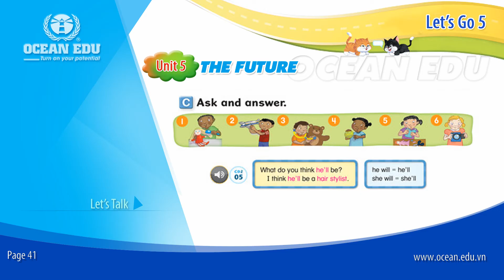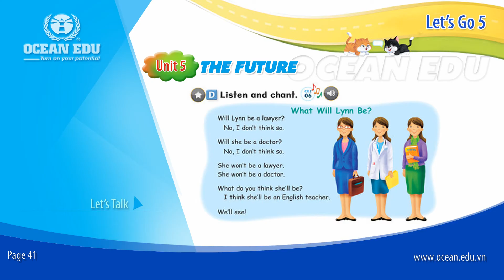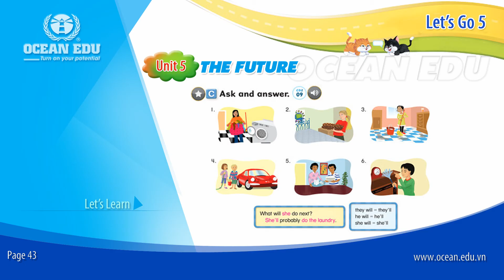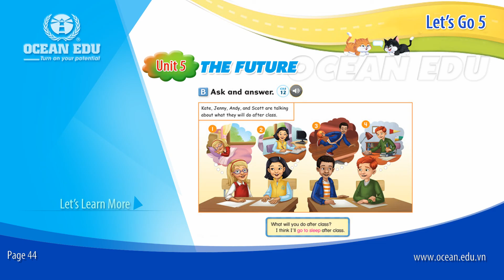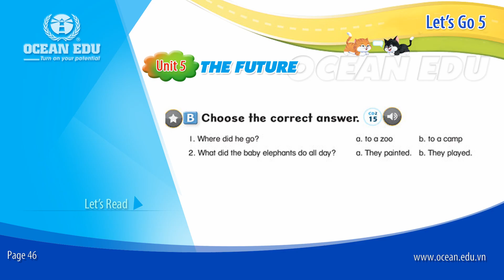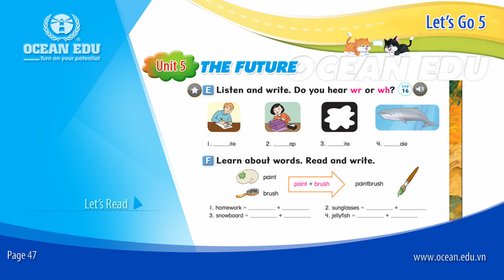[Ocean Edu] Unit 5 - The Future | Student book - Let's Go 5